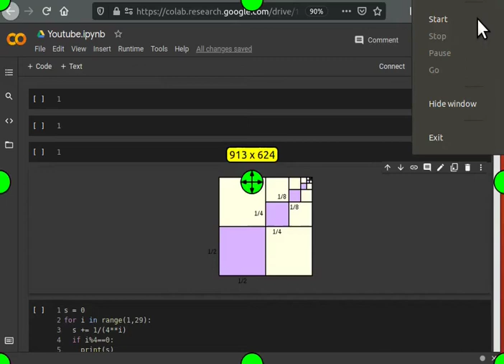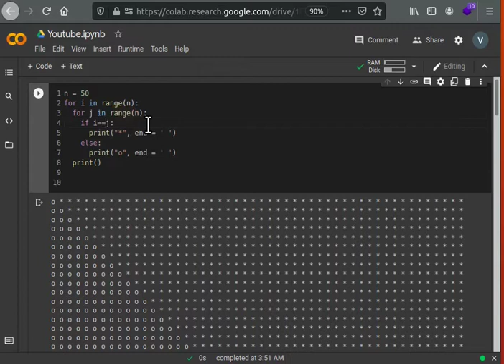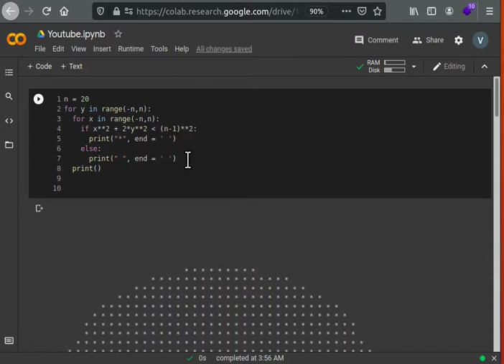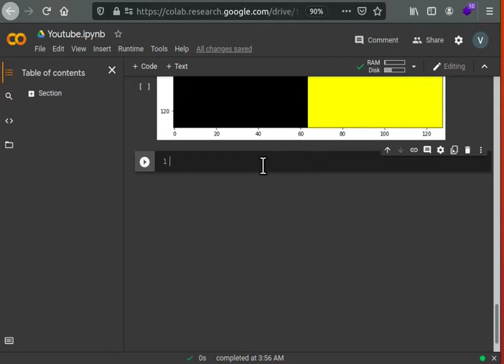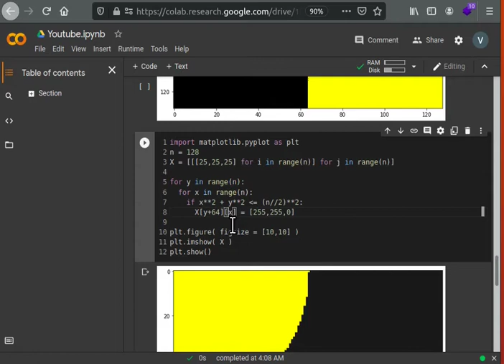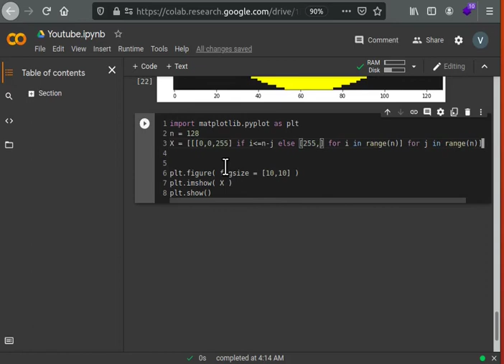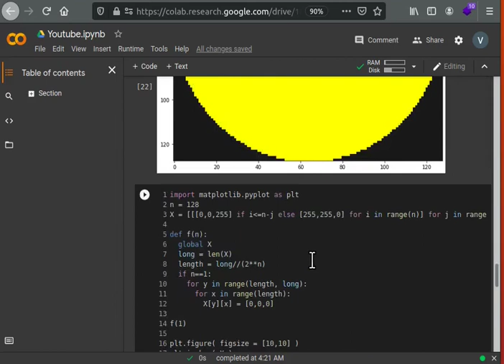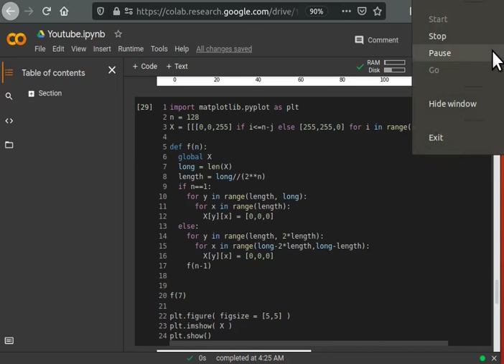Serie geométrica matplotlib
Introducción a la graficación pixel por pixel usando la librería matplotlib.

Usando una serie geométrica convergente a 1/3 y un dibujo clásico de esa serie haremos nuestro propio gráfico y programaremos una función recursiva que pintará pixel por pixel la imagen.